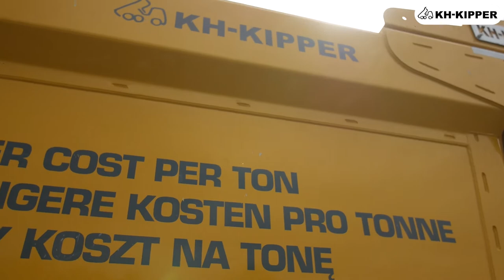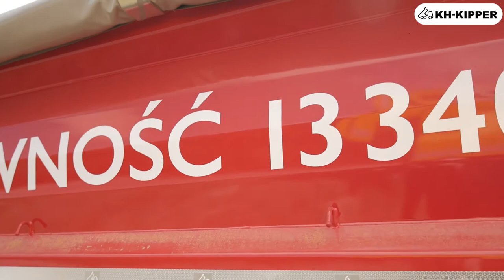Targi Autostrada-Polska 2018 │Pokazy dynamiczne KH-KIPPER│Wywrotki w akcji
[PL]
Targi Autostrada-Polska zawitały do Kielc w dniach 8-10 maja 2018. Na corocznym święcie budownictwa drogowego firma KH-KIPPER zaprezentowała na swoim stoisku szeroką gamę zabudów budowlanych na podwoziach wszystkich producentów.

To co wyróżniało Targi na tle innych imprez wystawienniczych to pokazy dynamiczne zorganizowane przez firmy KH-KIPPER i SUNWARD. Na terenie testowym można było nie tylko obejrzeć sprzęt budowlany w akcji, ale sprawdzić  jego funkcjonalność w naturalnych warunkach. Przez trzy dni targowe tutaj jeździły wywrotka budowlana i kopalniana z nowymi podwoziami IVECO 6x4 i SCANIA 8x4 oraz dwie naczepy bezramowe.

[EN]
On 8-10th May 2018 Kielce again hosted the anual road festival i.e. The International Fair of Road Construction Industry AUTOSTRADA-POLSKA. The KH-KIPPER company presented at its stand a wide range of construction bodies on all chassis brands.

What distinguished this event from many other exhibitions of such kind is the test area organized by the KH-KIPPER and SUNWARD companies. There, one could not only see the construction equipment in action but also check its functionality in natural conditions. During the three days of the fair the vehicles which were tested included: a construction and mining tipper with new IVECO 6x4 and SCANIA 8x4 chassis as well as two frameless semi-trailers.